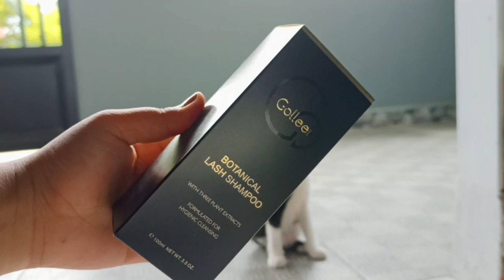tutorial eyelash extension sendiri🔥 | cara gampang pasang eyelash sendiri | review Golle Pro